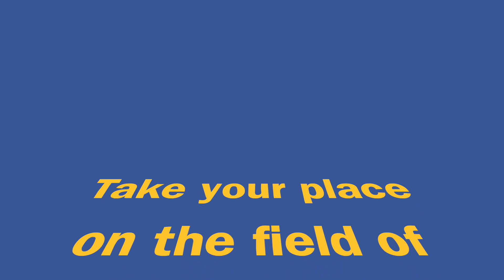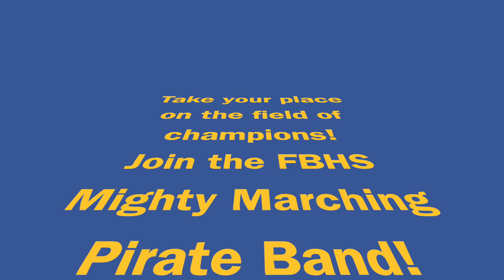FBHS Band Recruitment 2020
Videos from the director and band members & a performance by the Mighty Marching Pirates.